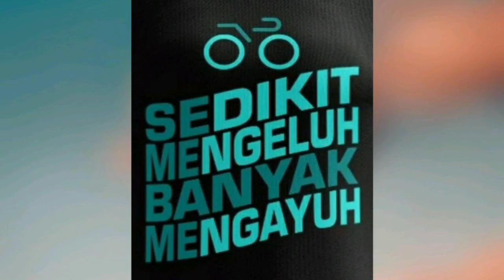Gowes Jelajah Kotabaru - Selaru - Gunung Aru - Bekambit Asri.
Sekedar dokumentasi gowes memutar sepertiga bagian Pulau Laut Kotabaru Kalsel, bersama 2 master BBC Kotabaru  om Chacu Panca dan om Ecko PXR.

Perjalanan di mulai dari Kotabaru pukul 06.30 Wita finish kembali ke Kotabaru pukul 13.30 Wita, setelah puas menikmati jalur dan foto-foto melalui Desa Selaru/Sungai Pinang,  Perkebunan Sawit di Gunung Aru - Desa Bekambit Asri, Desa Sungai Limau Berangas, puas serasa menikmati kembali event2 MTB++

sedikit ngomong banyak gowes#
Quote om Ecko PXR